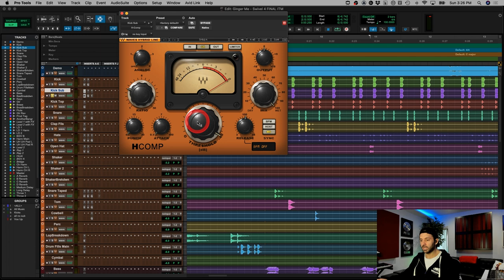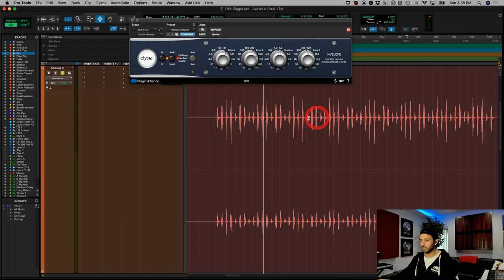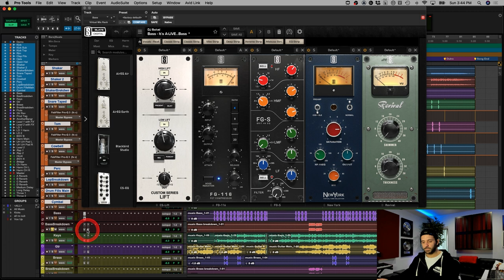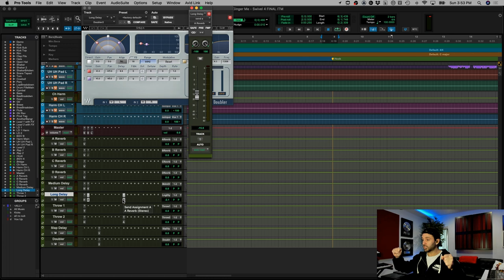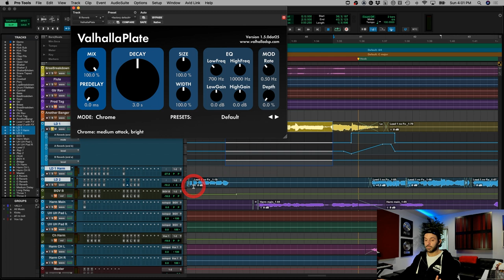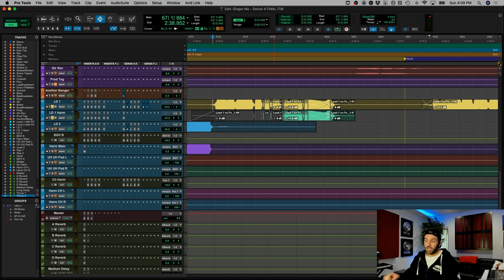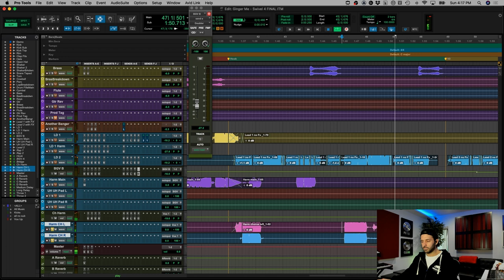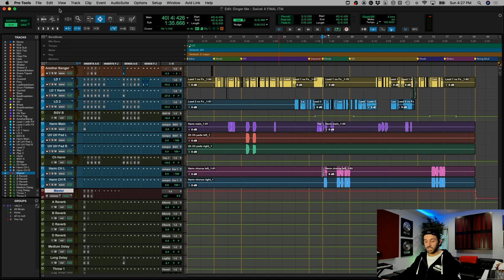youtube video #-AMNmhO4R6Q